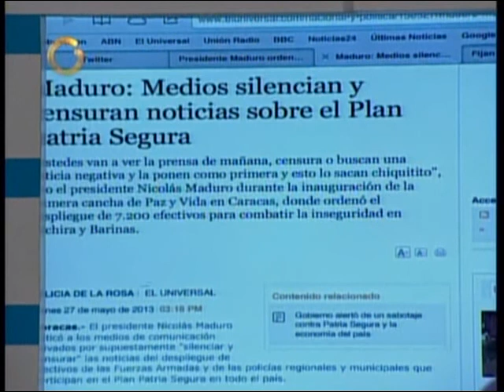Palabras de Leopoldo Castillo Globovisión Cuestionada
Momento para cuando en Globovisión fue despedido Kico, fuera del aire su programa Buenas Noches y renunciaron la gerente de programación Lina De Amicis, Carla Angola, Ronald Carreño y Pedro Luis Flores. También se cumplían 6 años del cierre de RCTV, tema al cual se refirió. 27/05/2013